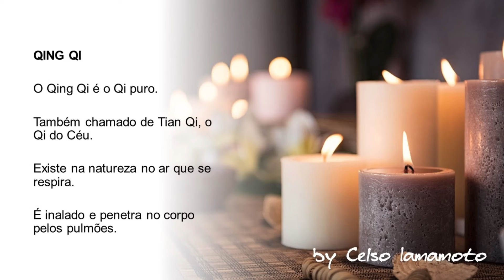Adquirindo energias na Medicina Chinesa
A base da acupuntura é o estudo das energias vitais e como elas se manifestam e se comportam em nosso corpo gerando um estado de saúde ou doença.
 CLUBE DE ESTUDOS DE ACUPUNTURA
CURSO ONLINE DE ACUPUNTURA
AJUDE O CANAL SENDO ASSINANTE DO CLUBE DE ESTUDOS DE ACUPUNTURA